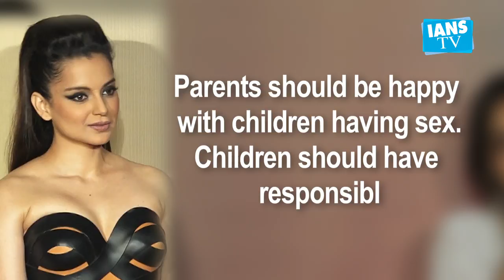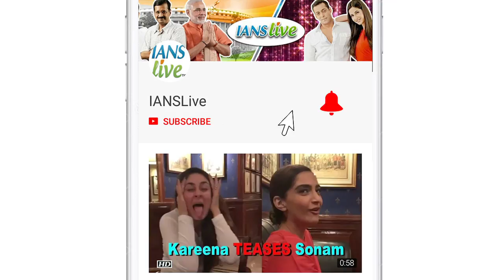Kangana Ranaut: My parents were shocked to know I'm sexually active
Bollywood actress Kangana Ranaut feels instead of treating sex as a taboo topic, parents should encourage their wards to have responsible sex.